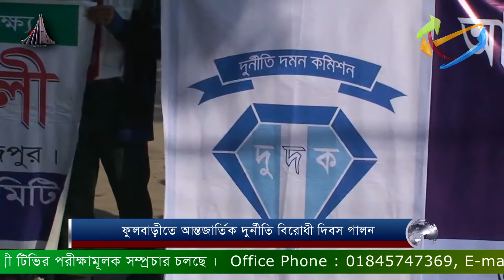ফুলবাড়ীতে আন্তজার্তিক দুর্নীতি বিরোধী দিবস পালন